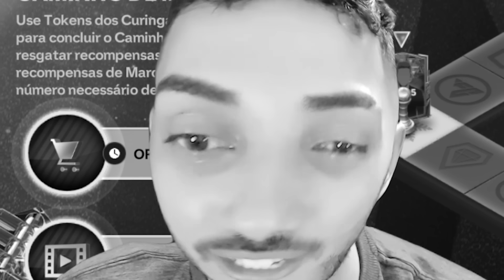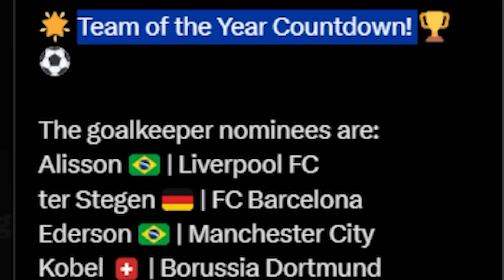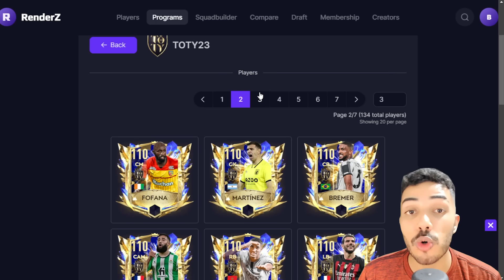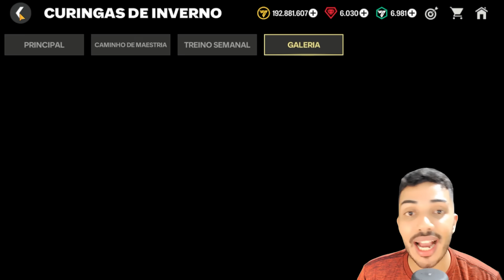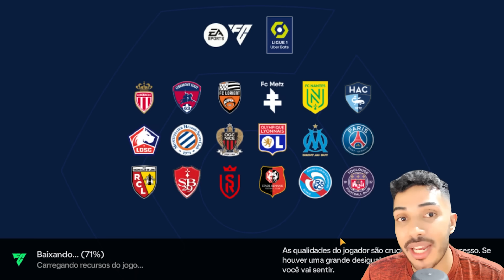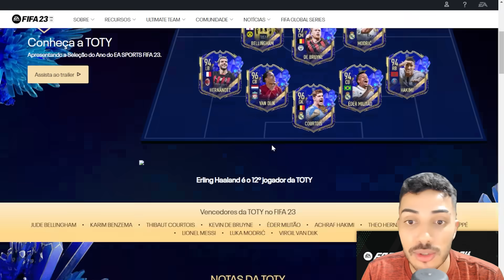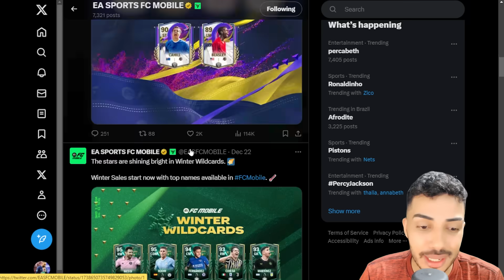VAZARAM OS PRIMEIROS TOTY's?! 😱 O MAIOR EVENTO DO FC MOBILE 2024 🔥🤯 | QUANDO O EVENTO CHEGA??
Saaalve galera! Vídeo novo no Boss FC, e bora de resenha boa, evento TOTY está chegando, e temos alguns possíveis vazamentos, bora comentar quando ele vem, e como ele funciona, certo, espero que curtam e tmj meus lindos!

KOCHUCK
2 EMES FIFA
INVICTUS
KITÃO
JH FIFA MOBILE
FIFA PRO
SALT DOIS
GG GAMEPLAYS
THZIN
Anderson Tiburtino
Rick Dallas
Rafão
Natan NT
TGZ FC Mobile
Omenasplay
Proativo

Sonhe alto! 😇